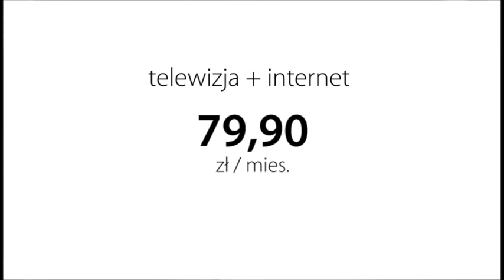BTcollective 2_Ciekawne kanały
Zobacz czym dla mnie jest Telewizja osobista. Obejrzyj moją reklamę Netii zgłoszoną na konkurs „Oglądasz co Ci serce dyktuje"